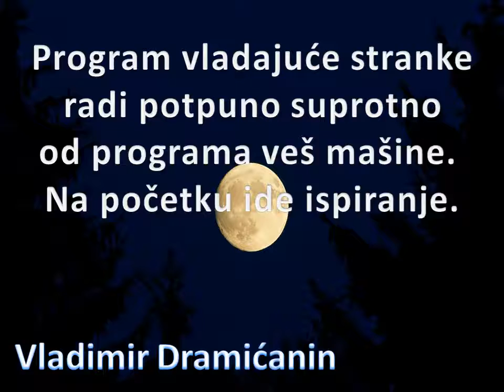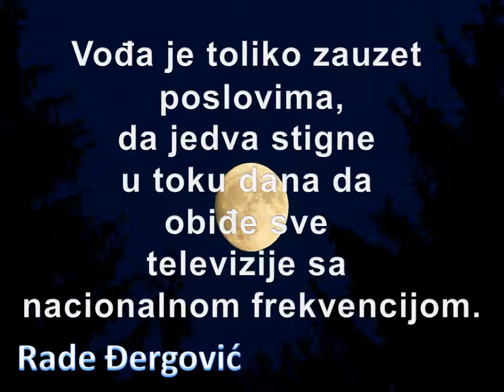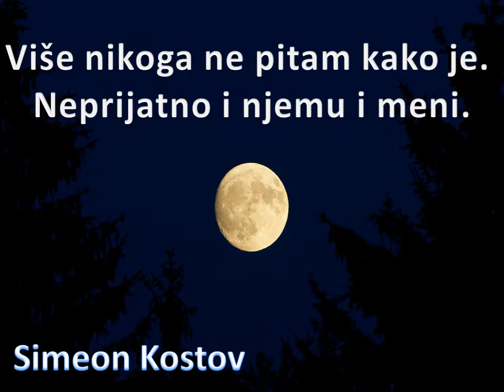ŠIPAK AFORIZMI X